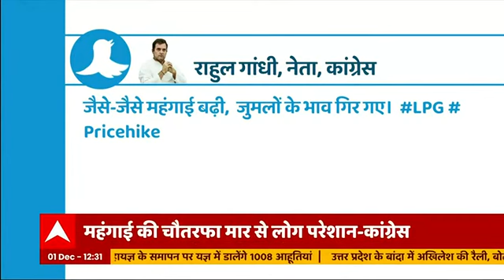देश में बढ़ती महंगाई को लेकर Rahul Gandhi ने सरकार पर साधा निशाना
देश में बढ़ती महंगाई को लेकर Rahul Gandhi ने ट्वीट कर सरकार पर साधा निशाना..